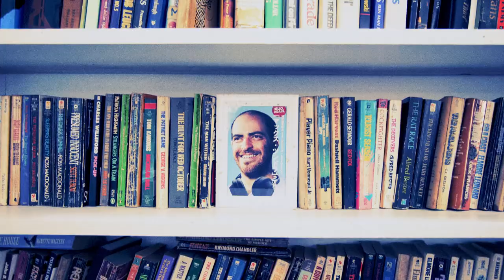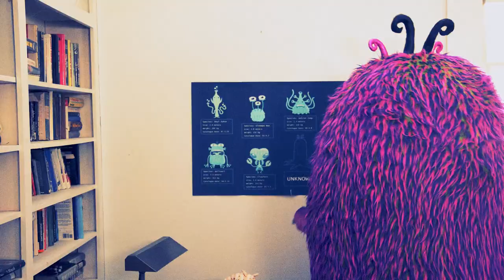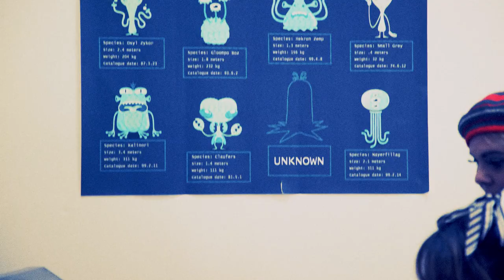Daphne & Celeste: Alarms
Click SHOW MORE for full credits, links and lyrics...

Video written and directed by Abram Seaman, Karen DiConcetto and Celeste Cruz.
Sung by Karen DiConcetto & Celeste Cruz. Written and produced by Max Tundra

LYRICS:

Heading up to the track, sky the blackest of blue
Left my last power pack in suburban drive-thru
Visibility's down to the length of arms
When the third star appears gonna sound alarms

Looking up, comets seem to synchronise
Rise above, sister fate will organise
Bring me back alive, creature of the darkest night
Never let me go, destiny my guiding light

Possibility splits like an apple in two
May the future you choose be the best for you
Something's changed, let's pretend it's still the same
Are we now trapped in a computer game?

Bring me back alive, creature of the highest height
Neverending show, symphony in black and white
Have I ever been lost as much as in your eyes?
Circumstance of life, ever-unfolding surprise

Bring me back alive, if alive is what we are
Further shall we go, follow the exploding star
Missed the finish line, temporary loss of sight
Sisters in the sky, on a neverending flight